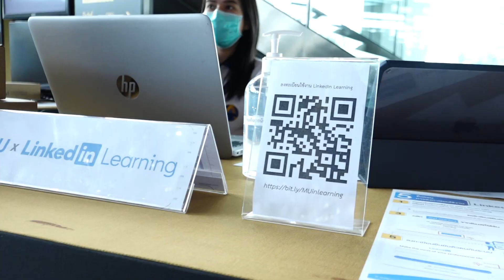ภาพบรรยากาศงาน Grand Opening Mahidol University Career Support Services | กองกิจการนักศึกษา มหิดล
ณ หอประชุมมหิดลสิทธาคาร มหาวิทยาลัยมหิดล